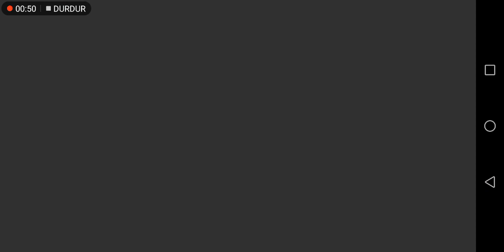Pubg Mobile Bedava paraşüt Karakter Kuponu ve Klasik Sandık AG kazanma yeni etkinlik ROAD TRIP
Merhaba sevgili izleyiciler bugün gece 03.00 itibariyle gelen yeni etkinliği tanıtmak istedim Paraşüt ise 30 km seyahat ederek kazanabilirsiniz karakter kuponu ve ag nasıl kazanılır anlatmak istedim anlatımımda bir eksiklik varsa kusura bakmayın iyi seyirler abone olup beğeni atmayı unutmayın.